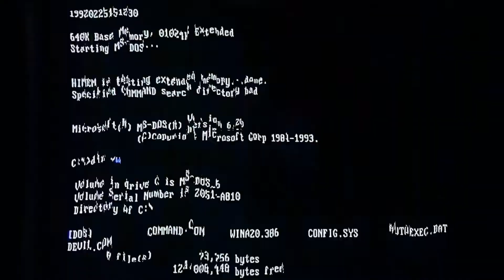Episode 8 - Michael Cecconi (Founder M Squared Spirits Bottled Craft Cocktails)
Five Drinks or Midnight is a five drink, five question video series featuring people from all aspects of the spirits industry. Watch as they face four tough questions and the soon-to-be-infamous coin toss challenge.

We would love to have you in our FiveDrinksOrMidnight!